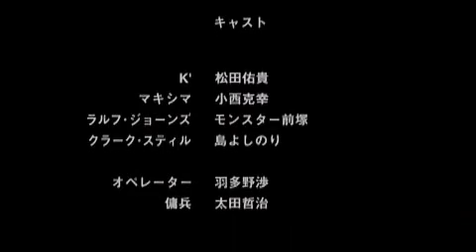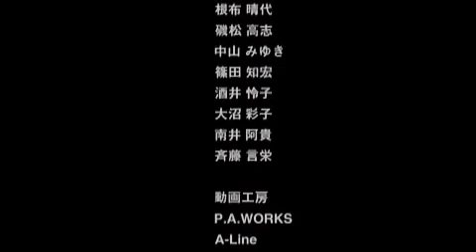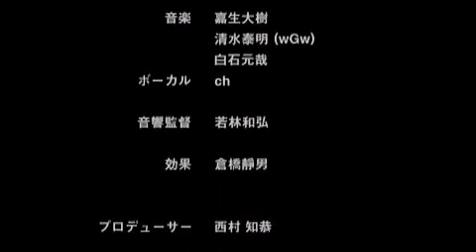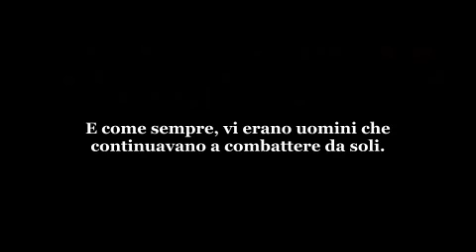[SUB-ITA] King Of Fighters ANOTHER DAY oav -chapter 3 IN THE DARK-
King of Fighters ANOTHER DAY OAV
Chapter 3 IN THE DARK
Capitolo 3 NELL' OSCURITA'

-"Versione italiana" presentata da:
AniDojo Project Fansub
-Traduzione:
KaedeSD